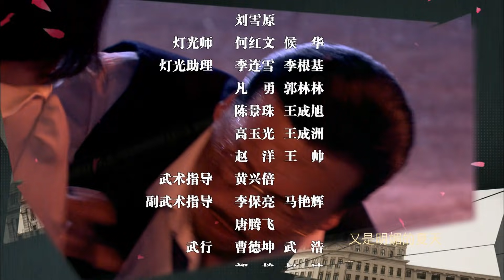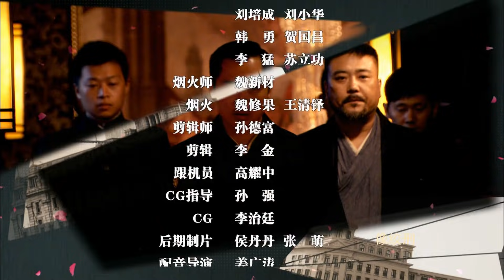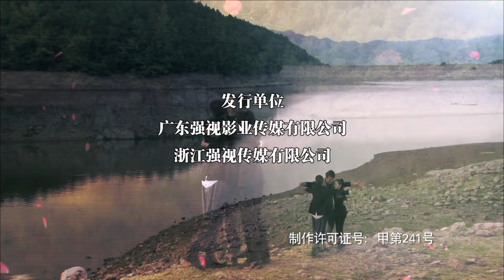绝命追踪07（主演：张博、蒋梦婕、金珈、姜彤、夏添）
1929年，天津，警察厅厅长儿子廖盛辉被一神秘人牵扯进一个精心布好的迷局，指引他一步步去探寻14年前圣南孤儿院大火所掩藏的秘密，一批来历不明的敦煌文物，一件震惊全市的连环毒杀案，共产党、国民党、日本人、北洋军阀等多方势力都介入这场迷局展开角斗。廖盛辉的解谜之路困难重重，他面对的是强有力的对手——心思缜密的国民党特工曾家扬、身手不凡的日本忍者郁子。随着谜题逐步解开，日本人和国民党的罪恶目的暴露无遗，可真相却让廖盛辉难以承受：他和曾家扬、郁子都是当年孤儿院的伙伴。最终分属不同阵营的三人携手共同抗敌，却无奈遭到失败。1937年抗战全面爆发，已经成长为坚定的共产主义战士的三人再度重逢，他们携手走上了抗日救亡的新战场。